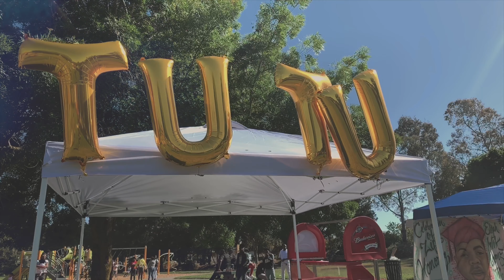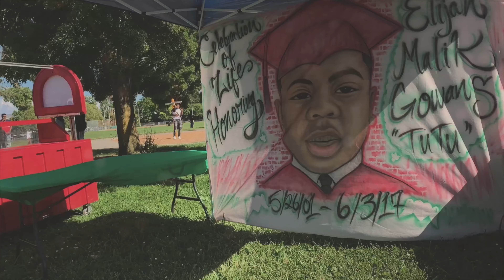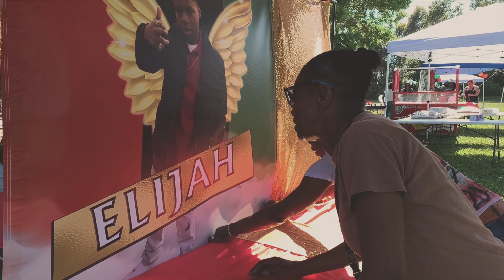The Land - R.I.P “Big Money Tutu” (Featuring SOB x RBE & FBG) Dir.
Dir. @SeanyOfficial

YWN Melly Dangerously In Love, Melly Leak, Leak2019 , Lil Uzi Leak ,Lil Uzi Leak 2019